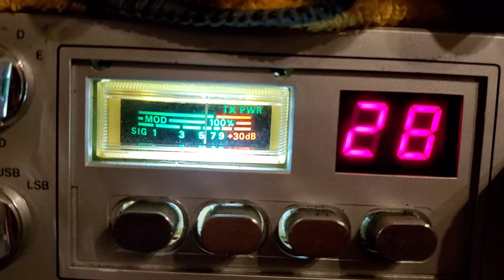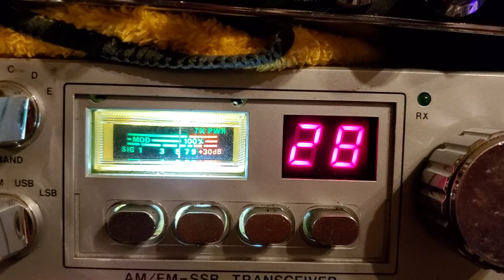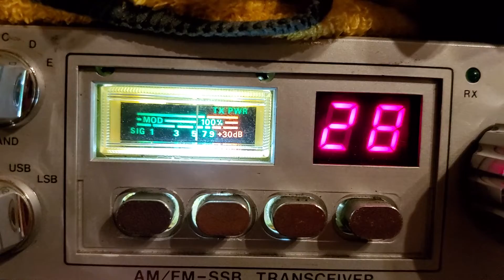Woodchuck, New York